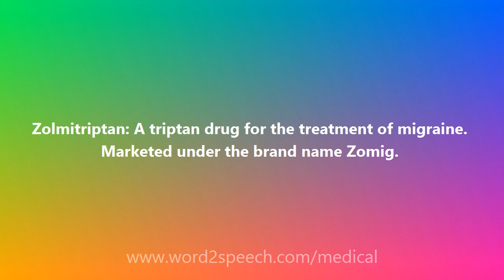Zolmitriptan - Medical Meaning and Pronunciation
Title: Zolmitriptan

Zolmitriptan: A triptan drug for the treatment of migraine. Marketed under the brand name Zomig.

How to pronounce Zolmitriptan
definition of Zolmitriptan
audio dictionary
How to say Zolmitriptan
What is the meaning of Zolmitriptan
Pronounce Zolmitriptan
Medical dictionary
Medical definition of Zolmitriptan